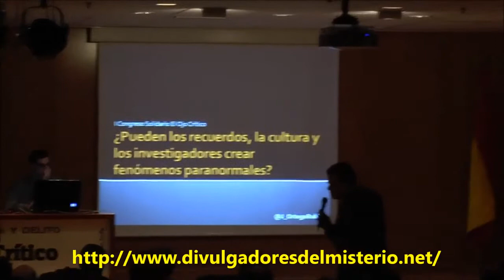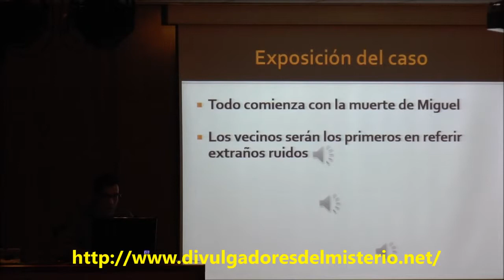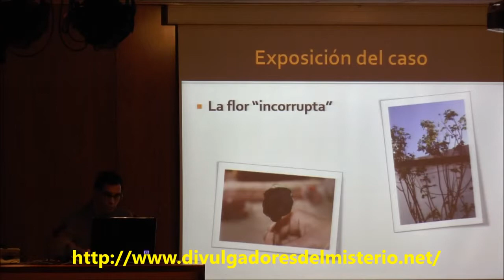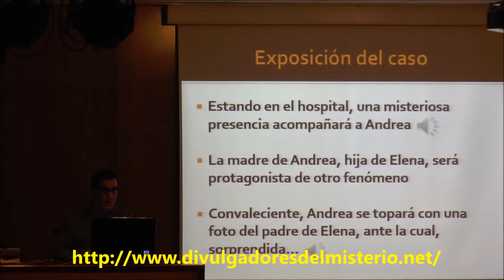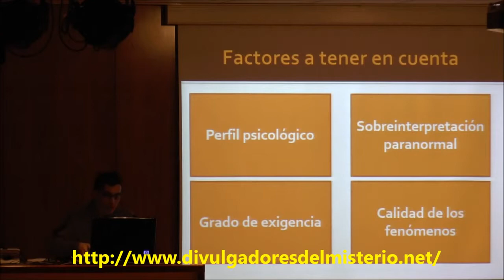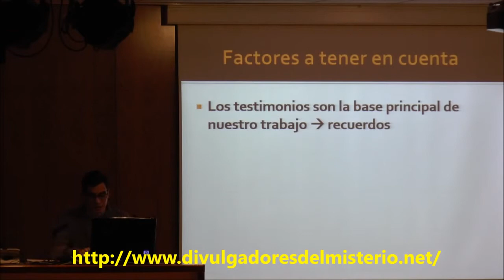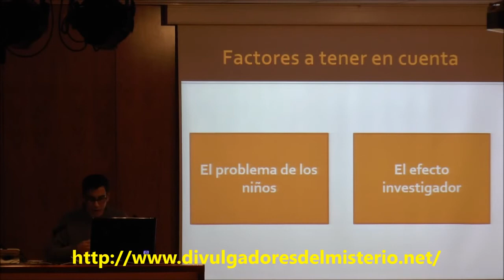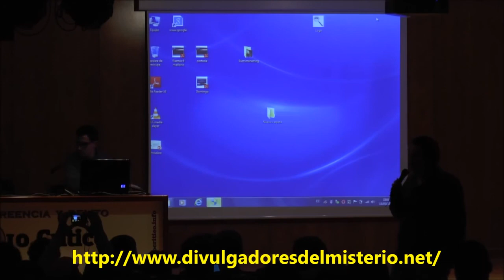Pueden los recuerdos y la cultura crear fenomenos paranormales? por Jesus Ortega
Jesus Ortega imparte la conferencia Pueden los recuerdos y la cultura crear fenomenos paranormales

15 de febrero de 2014